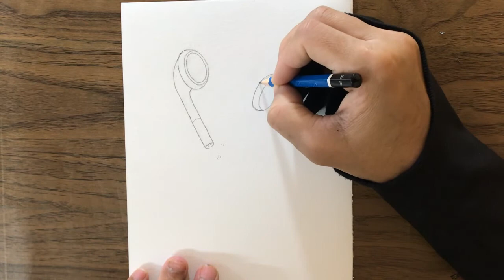How to draw earphones in hand Pencil Sketch Drawing Earphone in hands Art Video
How to draw earphones in hand  Pencil Sketch Drawing  Earphone in hands  Art Video. Drawing pencil  name :  Staedtler (Mars Lumograph Graphite Sketching Pencils)